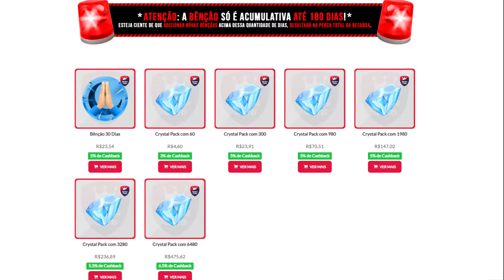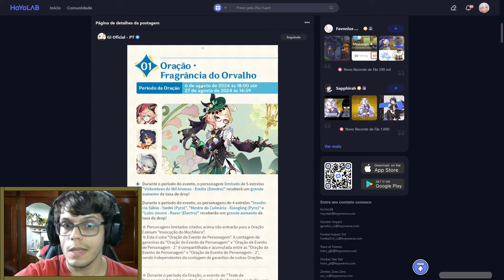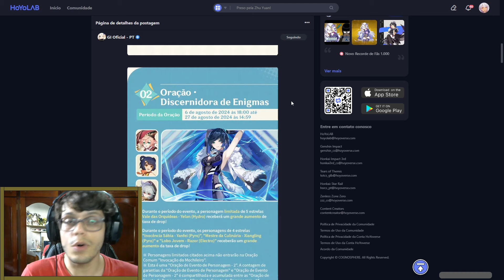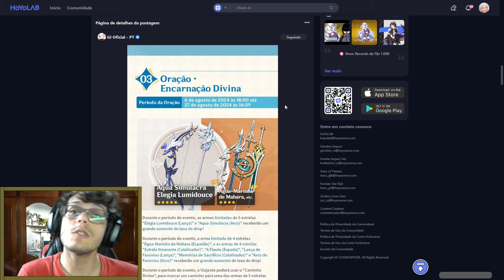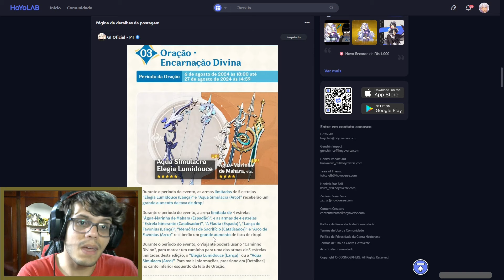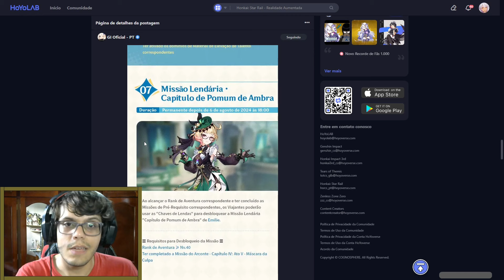Tentaram e falharam! Banners finais da 4.8 - Genshin Impact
Você também pode virar um membro e ajudar a manter o canal ativo,  não esqueça de se juntar ao discord e vincular sua conta para ter acesso ao canal exclusivo!!!